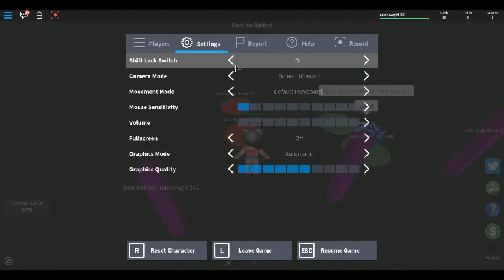BUILDING A FORT W/ OilOil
sry about not uploading for a while I had bad internet and I couldn't upload.You most likely don't wanna hear what  I'm saying but ,thx for watching it means a lot that people watch and don't just come on here to advertise their channels.